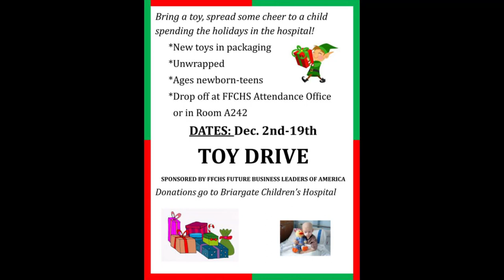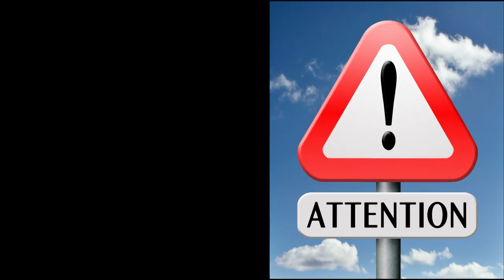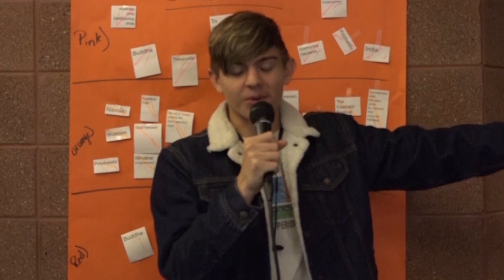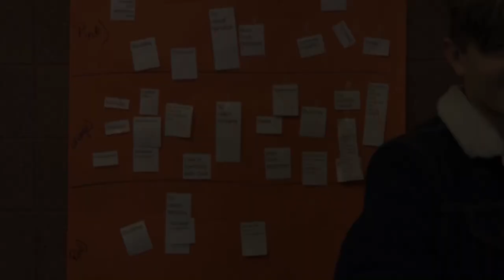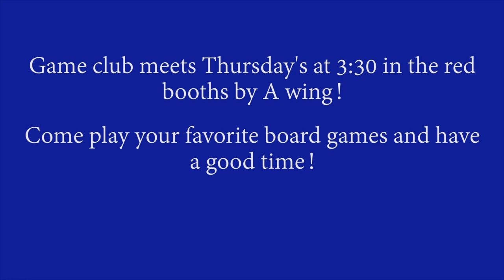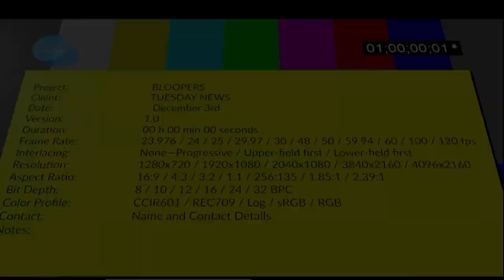Trojan News Week 13 (Tuesday Crew)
FFCHS News Cast